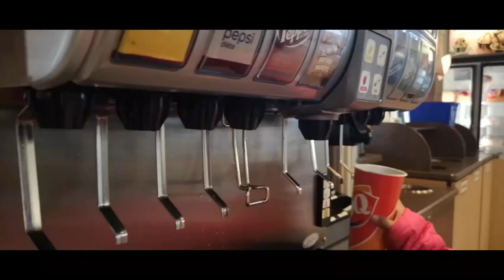Ano mas gusto mo? Per Hour Pay or Monthly Pay?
Vlog#85: ANO MAS GUSTO MO? PER HOUR PAY OR MONTHLY PAY?
One of the best thing hre in Canada we are paid per hour. Kaya Sulit ang pagod mo dito. Hindi gaya sa Pinas per Month.

🔴 If you are looking for trusted blog about Canada

Are you dreaming to immigrate, visit or study here in Canada? Try to visit and watch our channel baka makatulong kami. Thank you..

I am also the creator of a Free Business Directory here in Halifax. Support us..